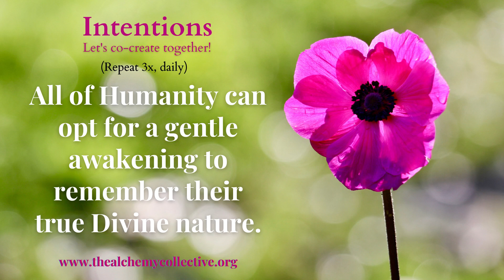Newvenation for 2024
This is the first time in this year that Kari La has come forth to flow the vibration of Newvenation. Enjoy!

To sign up for the live global meditations with the Alchemy Collective Consciousness

0:00 Welcome
1:50 Global Meditation
41:25 Announcements